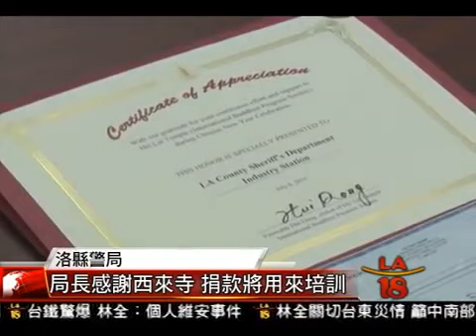【LA18晚間新聞】西來寺住持率眾感謝洛縣警局 致感謝狀及捐款 (KCAL Insurance)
微信號 Wechat ID:
KCALIns